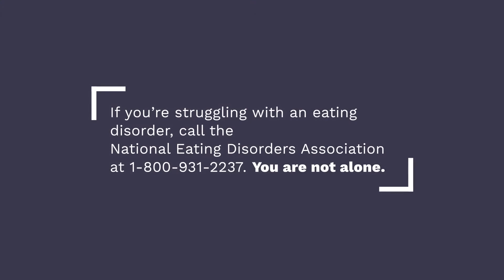Getting Through Thanksgiving With An Eating Disorder - legendado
Aqui no Brasil a gente passa esse sufoco no Natal.